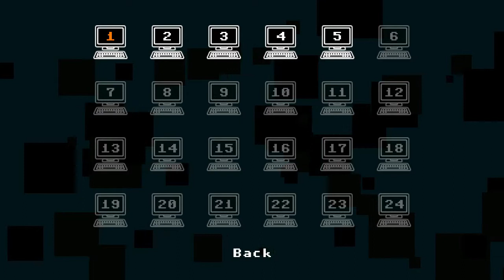This Game Is Nuts! | Bad Sector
This game is so much fun I could play this for hours! And trust me I did!

This game was made by Ruscoe and put up on Gamejolt about a week ago. Check it out here!